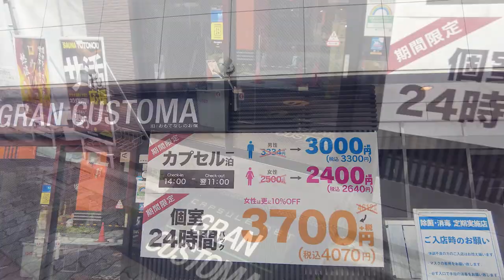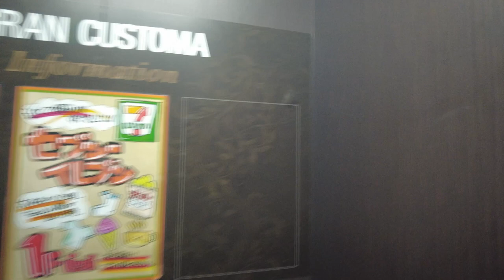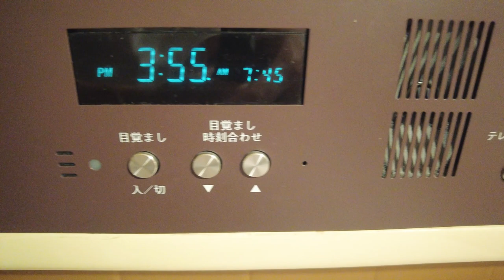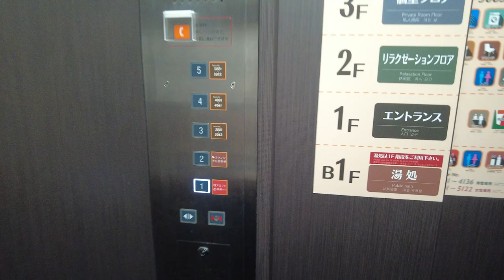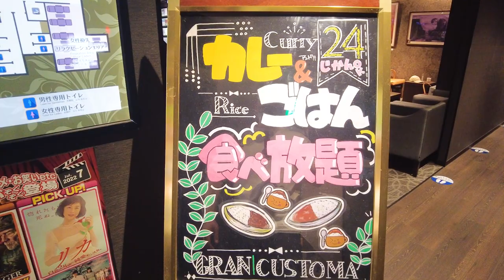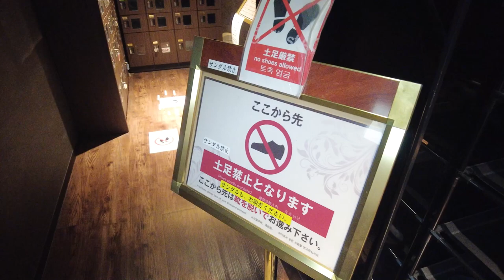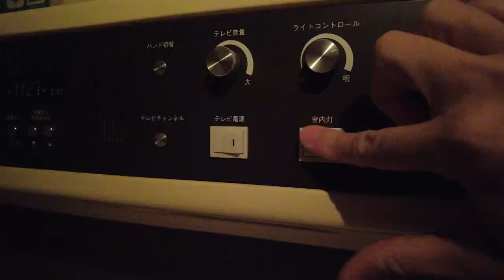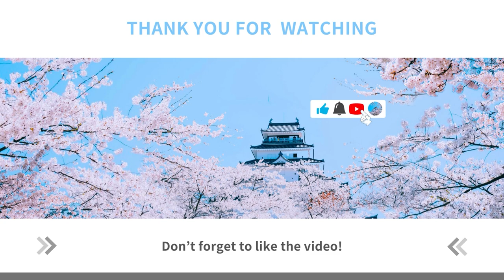CapsuleHotel×Manga×Sauna×Curry😴🍛Cheap Capsule Hotel with Full Service [GRAN CUSTOMA Ueno]Tokyo Japan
*Please turn the subtitles to "ON" and enjoy! *
(Subtitles are automatically translated, so please understand some discomfort 🙇‍♂️)

This time, I stayed at the Internet cafe "GRAN CUSTOMA Ueno", which also has capsule rooms.
Of course there are many manga here, and there is also a sauna and all-you-can-eat curry.
Moreover, the price is very low even though the service is substantial.
This time I reserved a capsule room.
Capsule rooms in GRAN CUSTOMA is only available at Ueno and Isezakicho.
I will put a link to the Website at the bottom of the summary column, so if you are interested, please make a reservation!

The point I noticed this time ( ^ω^ )
・If you want to use a capsule room, it is better to make a reservation.
・The location is the best because it is in the middle of downtown Ueno
・ I'm too happy to have free all-you-can-eat curry
・The temperature of the sauna is high, and the water bath is also good!
・ The number of comics is very substantial
・Most of the users are men

Related videos by other creators:
【伊勢佐木町店】
・travelgeek -【ネカフェ史上初】24時間で2860円｜カプセルベッド付きの個室部屋が最高でした。

【歌舞伎町店】
・そろそろ旅行 / Solo Solo Travel  - 東京のアメージングカプセルロフトルームに泊まる| CustomaCafeJapan。

0:00 GRAN CUSTOMA Ueno
0:13 Ueno Station - GRAN CUSTOMA Ueno
0:53 Check-in
1:35 Introduction of locker room and capsule room facilities
3:08 Laundry, toilet, shower room
4:45 Internet cafe space
5:48 All-you-can-eat curry
7:42 take a walk
8:12 bath, manga, bedtime
10:00 Wake up, check out

*The price in the video is the rate at the time of shooting*